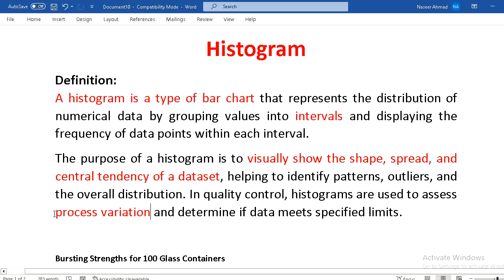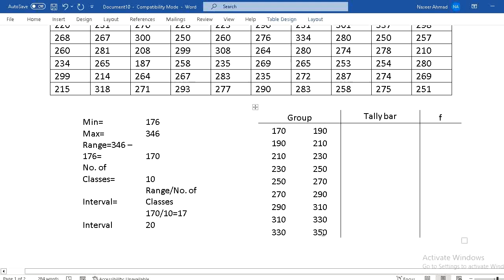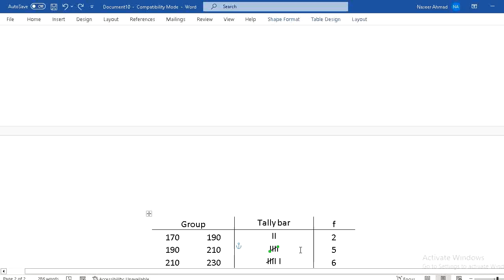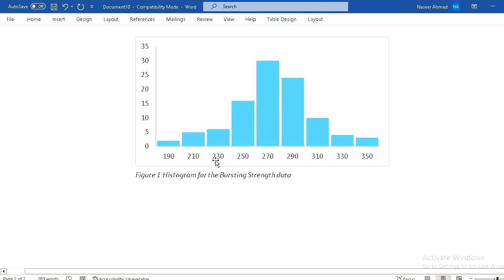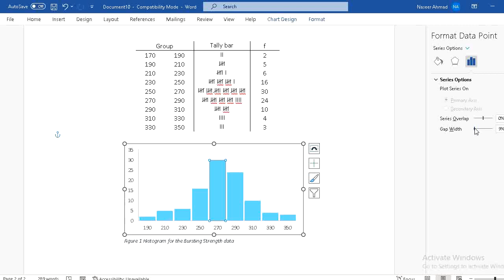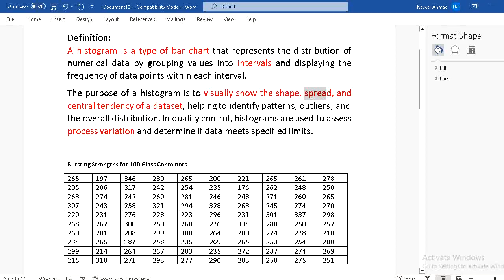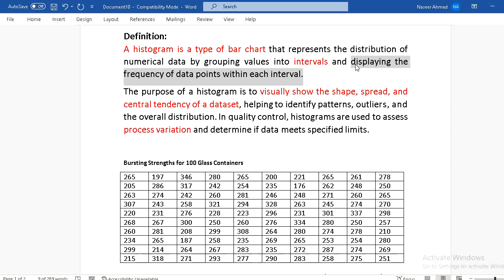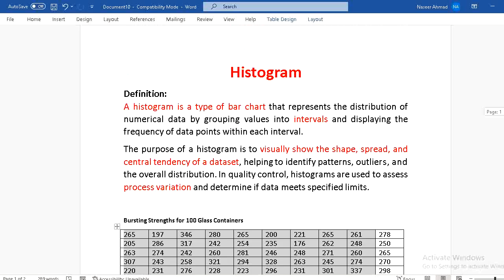Histogram: Definition - Purpose - How to construct histogram - Exercise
In this video lecture histogram is defined in simple way, explained the purpose of histogram, its application in quality control with the help of numerical example.